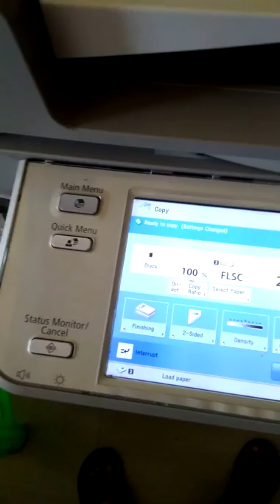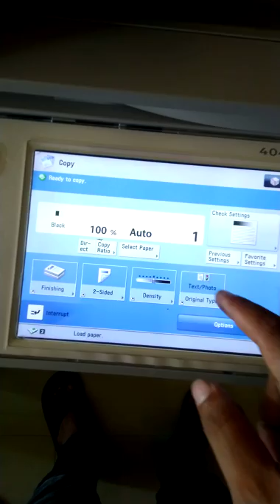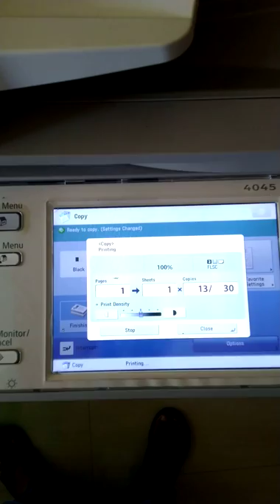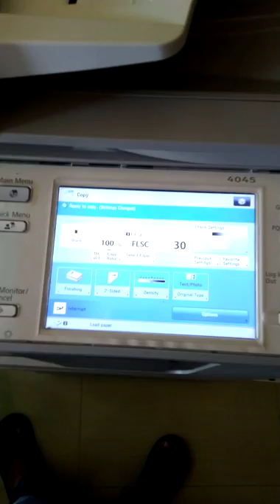Test unit pemanas CANON IMAGE RUNNER ADVANCE 4045,4051